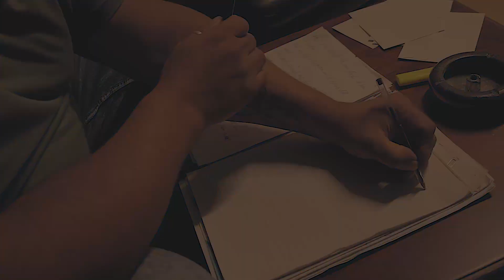Enzo 90 - E' Natale (Official video)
Rec & Mix: T-Rec Studio